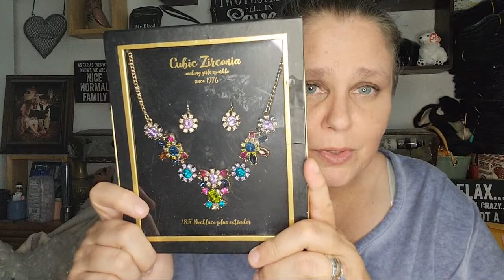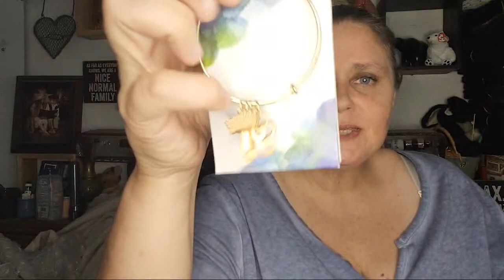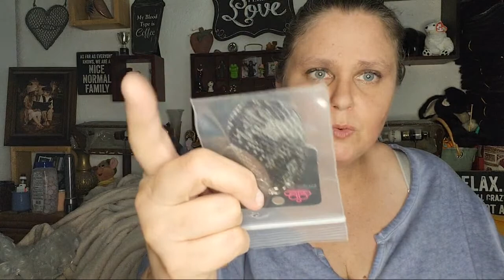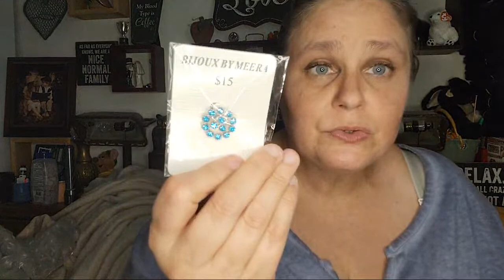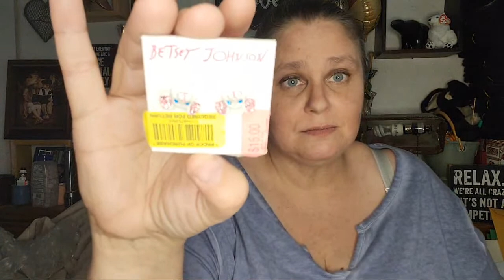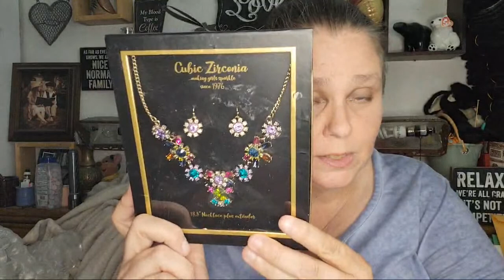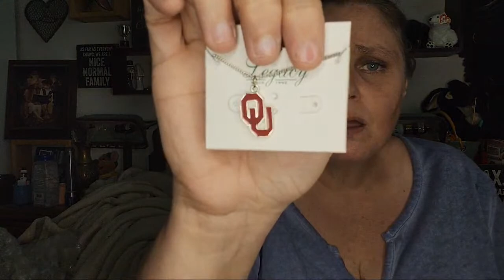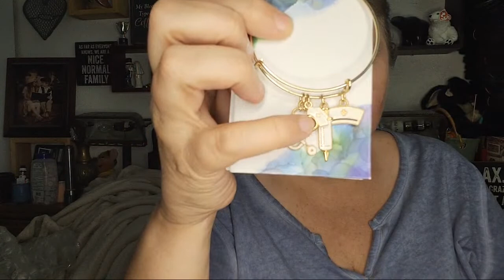Pop Up Jewelry Sale (& unboxing) $1, $5, & some $10 Starts. BINs too.